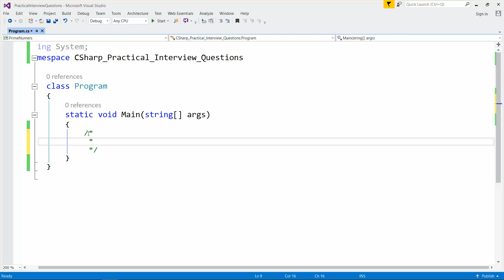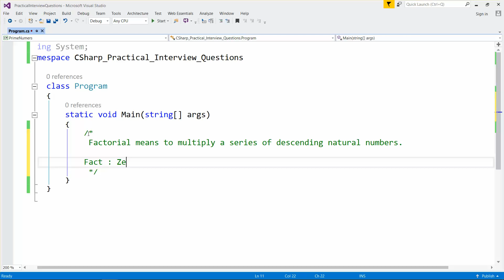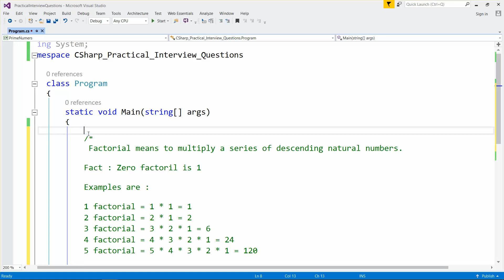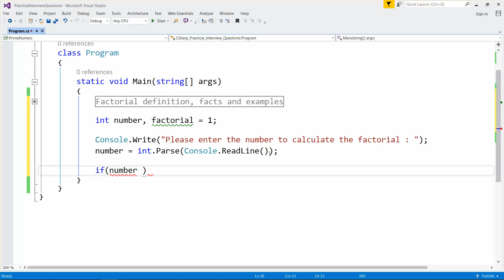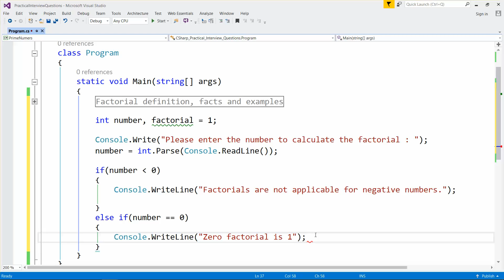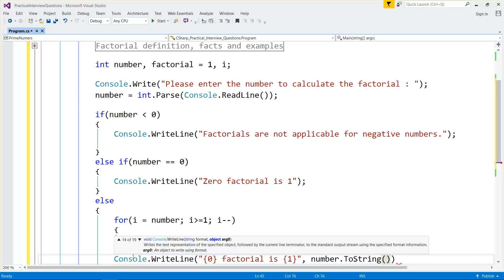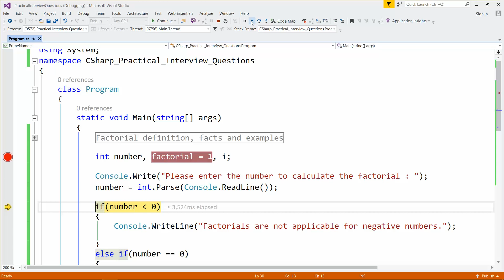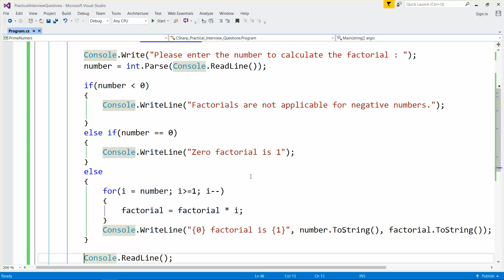Factorial Logic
Factorial Logic in C# programming Language.
Find a factorial for given number in C# program.
Examples for factorial is

1 factorial = 1  =1
2 factorial = 2 * 1 = 2
3 factorial = 3 * 2 * 1 = 6
4 factorial = 4 * 3 * 2 * 1 = 24
5 factorial = 5 * 4 * 3 * 2 * 1 = 120